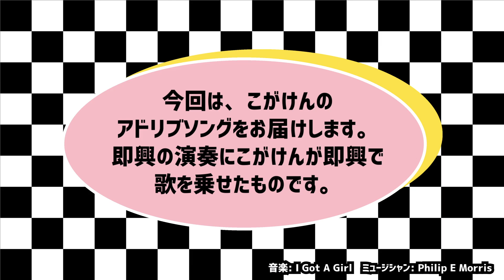こがけんのガチ歌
歌ウマ芸人・こがけんの即興ソング第４弾です！

「活弁でGO」というイベント内の映像です。

ピアノ演奏：上屋安由美さん
パーカッション演奏：田中まさよしさん